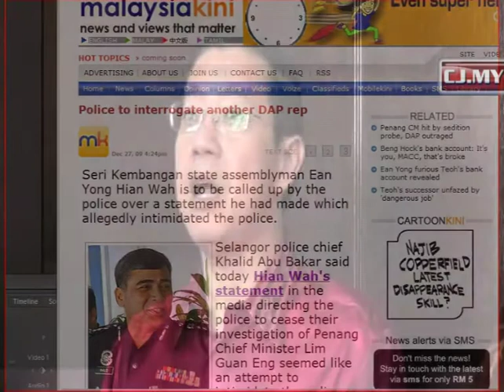LGE : Selangor Police BN Tool?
1 January 2010 - CM Lim Guan Eng who was at the celebration of the Georgetown 53rd City Council anniversary at the Town Hall Building in Esplanade, Penang.  He was asked to comment on the  Selangor police chief Khalid Abu Bakar allegation that CM Lim made seditious remarks about Teoh's death during the inaugural Pakatan convention in Shah Alam on Dec 19.

According to CM Lim, he stood by what he said at the Pakatan convention and he is not the only or the first person to questioned the cause of death of Teoh Beng Hock. Moreover, he based his comments on the findings of the Thai pathologist.   So far, the police has not taken any statement from him.

CM Lim wondered if the Selangor police is a tool of Barisan Nasional.  He said the police should not play politics but instead stick to crime prevention.  He also commented on the intimidation charge against Ean Yong  who is the Seri Kembangan state assemblyperson and also Teoh's former boss.  CM Lim is amused how the police can be intimidated with a mere short statement by Ean Yong and wonders how the police can face the real criminals.